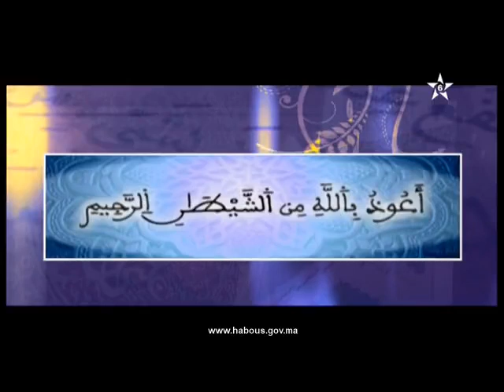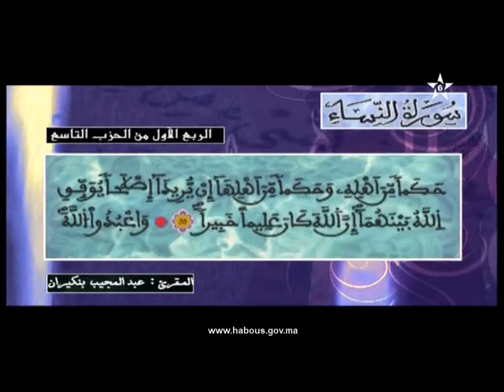مع القرآن: تفسير الربع الأول من الحزب التاسع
برنامج مع القرآن تتطرق فيه الدكتورة إلهام شفيق لتفسير الربع الأول من الحزب التاسع من سورة النساء.